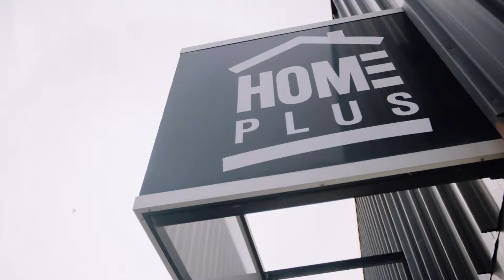HomePlus Taranaki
Find great custom made products to enhance you home and lifestyle in New Plymouth, New Zealand. HomePlus Taranaki is owned and operated by Grant Des Forges and his team, who proudly deliver a wide range of quality products, with great service, that adds value to customers home. Whether it is security or insect screens, balustrades, awnings, louvre roofs, wardrobe organisers or wardrobe doors, fencing and gates or showers, HomePlus Taranaki are here to help customers with a solution to their problem. for more details.